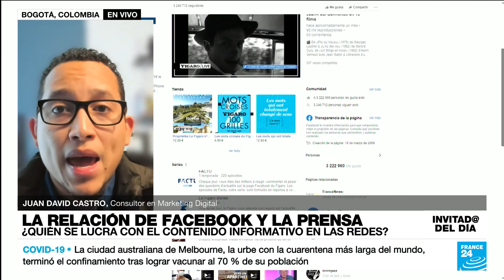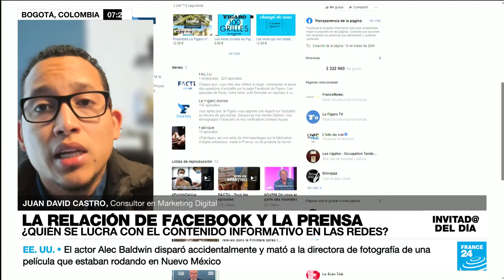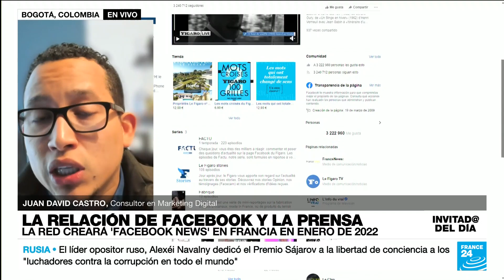Juan David Castro: "Facebook debe aliarse con los que ya tienen autoridad sobre las noticias"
Juan David Castro, consultor de márketing digital, habló con France 24 en Español sobre las implicaciones del pacto al que llegó la red social Facebook y la Alianza de la Prensa de Información General de Francia. El acuerdo estipula la remuneración para los autores de los artículos noticiosos que difunda la plataforma.